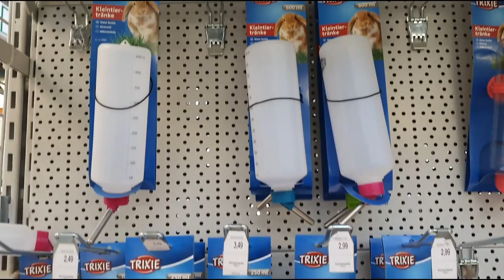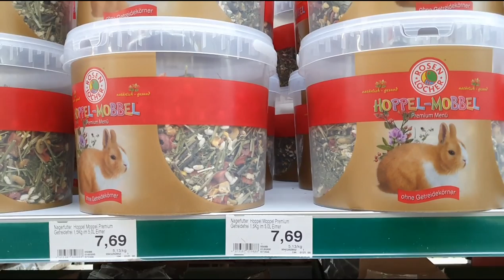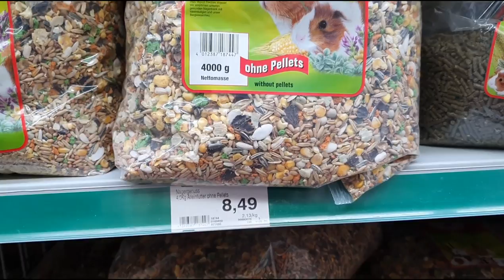Wir kaufen alles für den Hasen im Laden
Wir kaufen alles für den Hasen im Laden. gugode labrador valperte. Labrador-Welpen . good labrador puppies  .良いラブラドールの子犬 . hyvät labradorinnoutajan pennut.       좋은 래브라도 강아지 .       bra labrador valpar .        ಉತ್ತಮ ಲ್ಯಾಬ್ರಡಾರ್ ನಾಯಿಮರಿಗಳು. head labradori kutsikad. хорошие щенки лабрадора